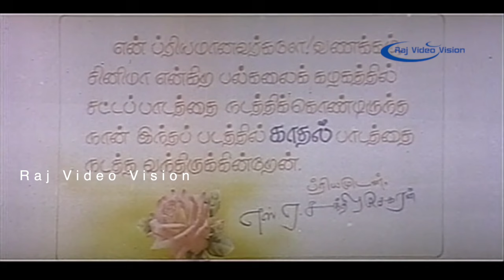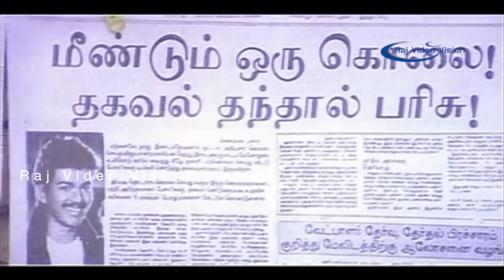Rasigan Full Movie HD | Vijay | Sanghavi | Srividya | Vijayakumar | S. A. Chandrasekhar | Deva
Rasigan is a 1994 Indian Tamil action romance film, written and directed by S. A. Chandrasekhar. The film stars his son Vijay and Sanghavi in the lead roles. This was the first movie where Vijay sported the "Ilaiya Thalapathy" title along with his name. Vijay also made his singing debut through the song "Bombay City Sukka Rotti" for this movie. The film, despite being criticized for vulgarity, was successful at the box office.

Produced by B. Vimal
Starring Vijay,Sanghavi,Srividya,Vijayakumar
Cinematography Ravishankar
Edited by Gautham Raju
Production
company         B. V. Combines
Distributed by B. V. Combines
Country  India
Language Tamil